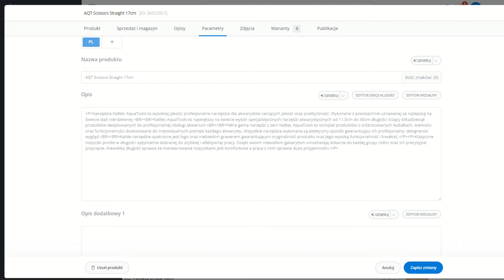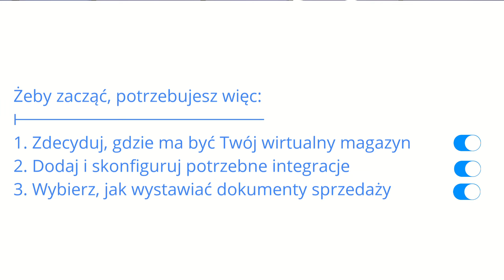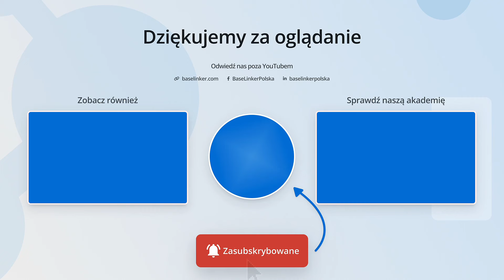Pierwsze kroki w BaseLinker? Zacznij od tego filmu!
Witaj w BaseLinker! Poniżej znajdziesz zbiór linków do filmów oraz artykułów w naszej pomocy. Linki te dotyczą tematów omawianych w filmie.

Pamiętaj również o naszym dziale wdrożeń. Możemy wspólnie skonfigurować system i stworzyć najlepszy dla Ciebie i Twojej firmy scenariusz obsługi zamówień 🔵

➡️Film wyjaśniający różne scenariusze magazynowe w BaseLinker

➡️Zbiór artykułów o naszym magazynie. Razem z pytaniami i odpowiedziami na najczęstsze pytania

➡️ Zobacz jak dodać integrację różnych sklepów

➡️ Zobacz jak dodać integrację różnych kont marketplace

➡️ Akademia BaseLinker poziom zaawansowany

➡️ Zobacz jak dodać integracje kurierskie

➡️ Konfiguracja fiskalizacji drukarki fiskalnej w BaseLinker Printer

➡️ Zobacz na filmie jak tworzyć statusy w BaseLinker